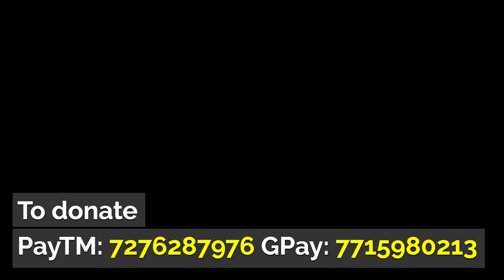Lagataar 12 saal se bina ruke ye bejubaan janwaron ki seva kar rahe hain !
Amanpreet aur unki beti Simran, Mumbai ke paas Naigaon mein ek animal rescue chalaate hain. Kuch samay pehle ek cyclone ki wajah se unka rescue tehes-nehes ho gaya aur unhe aapki madad ki zaroorat hai!

अमनप्रीत और उनकी बेटी सिमरन, मुंबई के पास नईगांव में एक रेस्क्यू चलाते हैं। कुछ समय पहले एक साइक्लोन की वजह से उनका रेस्क्यू  तहस-नहस हो गया! अब उन्हें इस अच्छे काम को करते रहने के लिए आपकी मदद की ज़रूरत है।

Aman's Animal Rehabilitation Foundation
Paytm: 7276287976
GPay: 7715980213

Bank details :
Bank: YES BANK
Name: Aman Animal and Rehabilitation Foundation
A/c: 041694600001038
IFSC Code: YESB0000416